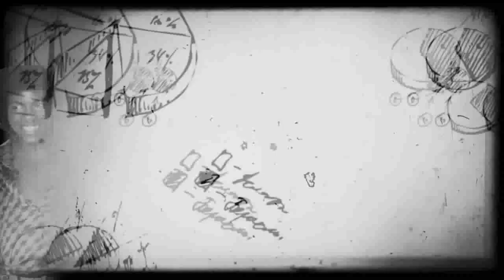Russell Patterson - Somethings Missing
Photo montage music video